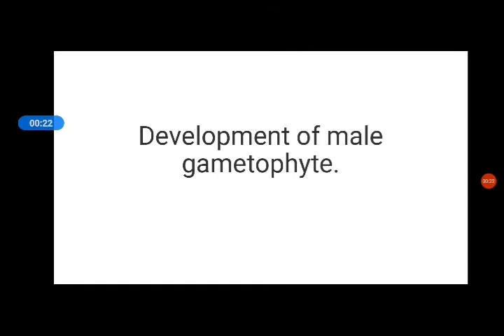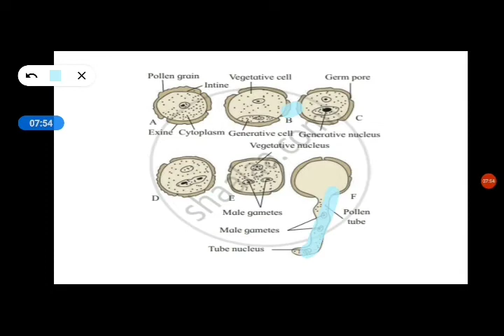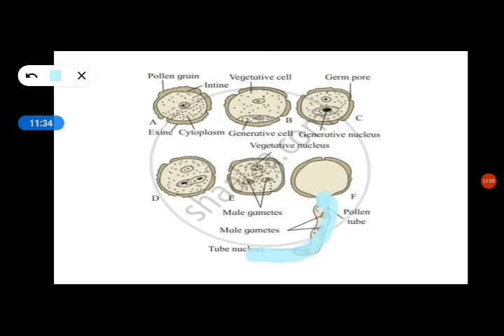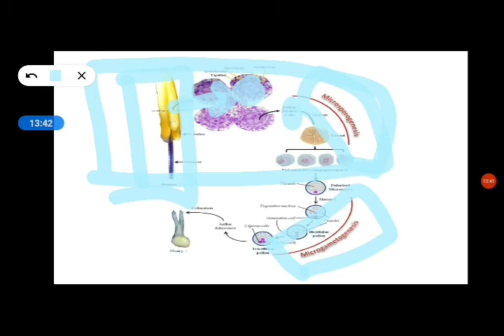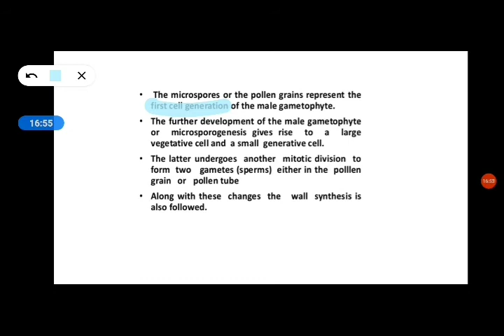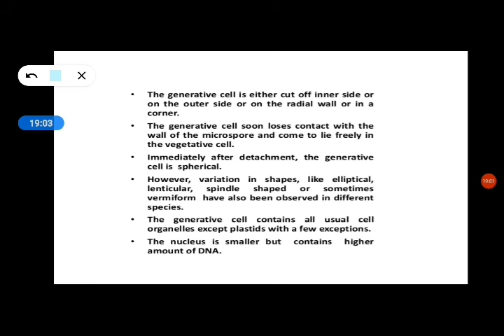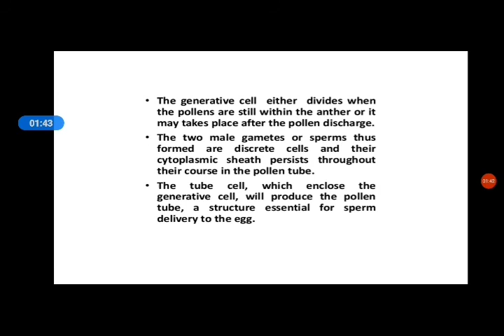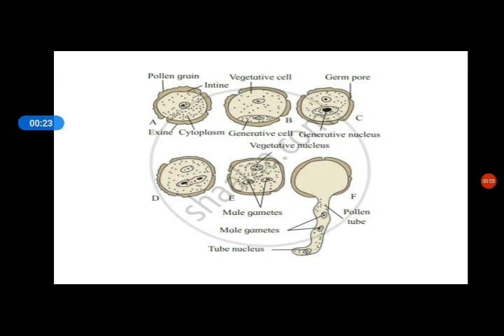8 May 2021